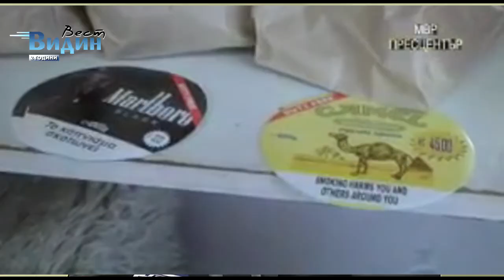Иззеха безакцизен тютюн от Брегово